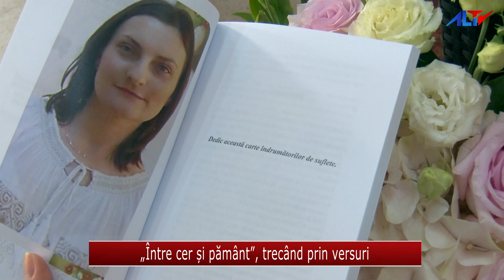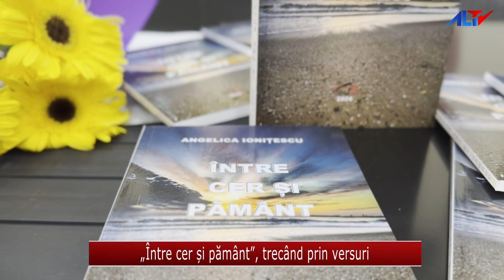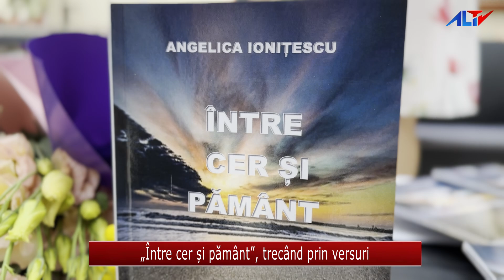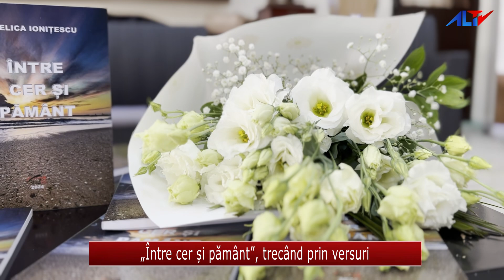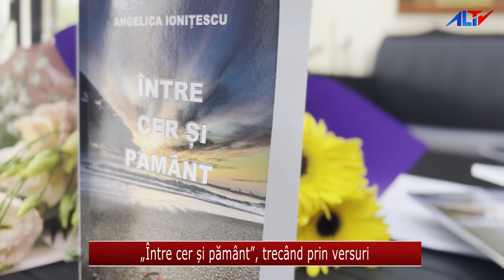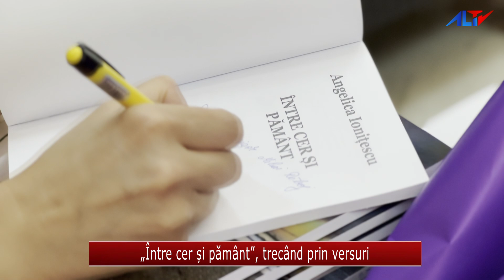„Între cer și pământ”, trecând prin versuri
Miercuri,🗓️  3 iunie la 🎭Teatrul „Tudor Vianu” a avut loc lansarea 📔volumului de debut al poetei 🖋️Angelica Ionițescu, intitulat ⛅ „Între cer și pământ” 🌎